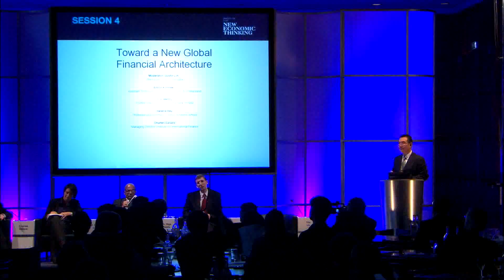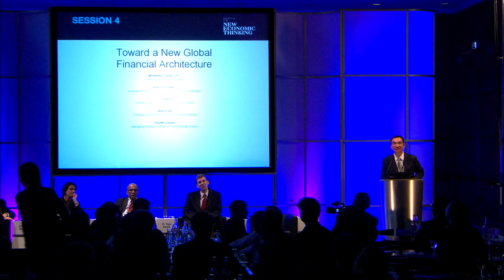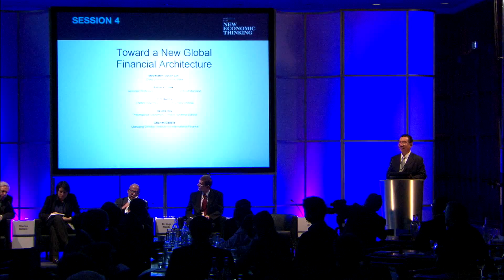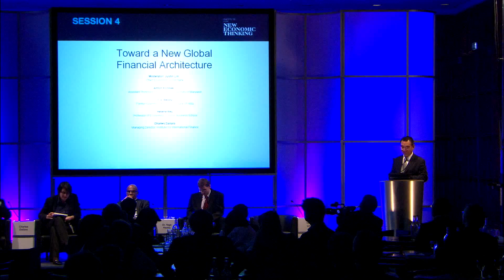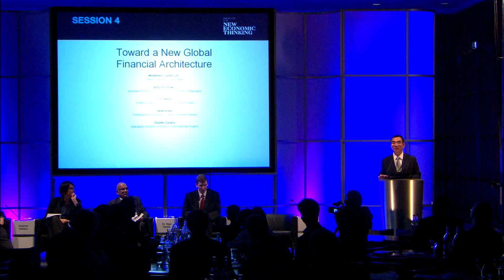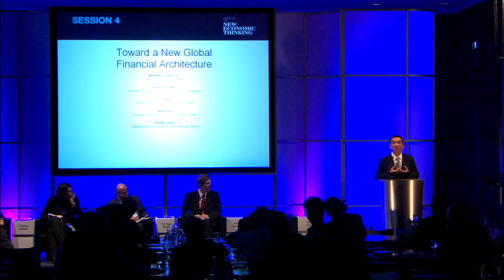Anton Korinek, Y. V. Reddy, Helene Rey, Charles Dallara - Toward a New Global Financial Architecture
The Inaugural Conference @ King's, Institute for New Economic Thinking, Session 4 Q&A:

Toward a New Global Financial Architecture